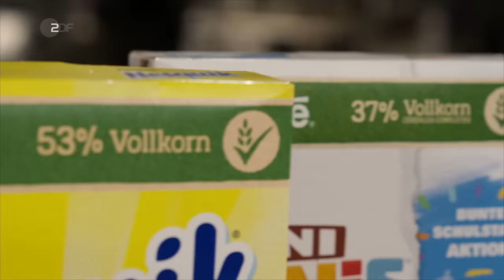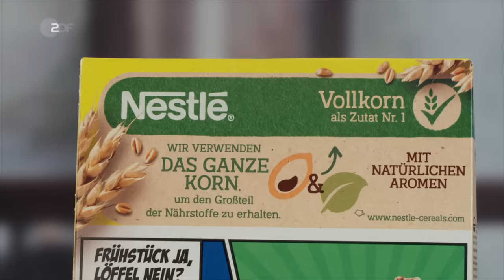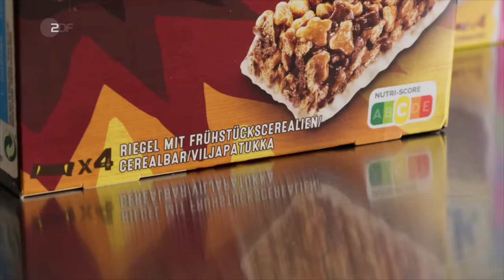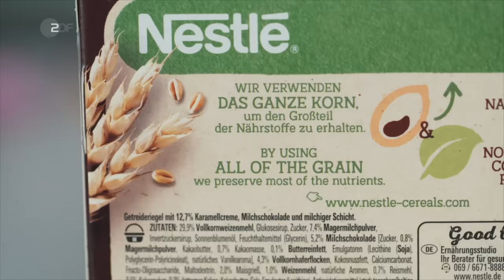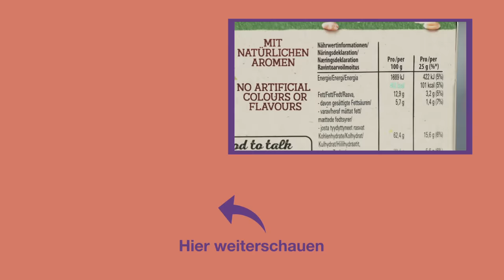Cerealien Cheat: Sebastian frühstückt Nestlé ab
Sebastian rechnet mit dem Frühstücksriegel ab und zeigt, was in dem angeblich ausgewogenem Frühstück wirklich steckt.

Dieser Clip stammt aus der Doku "Tricks der Lebensmittelindustrie". Mehr Folgen findet ihr auch in der ZDF Mediathek

Wir sind jetzt auch auf Instagram Folgt uns und begleitet Lilly und Flo auf ihrer beschwerlichen Reise kochen zu lernen.